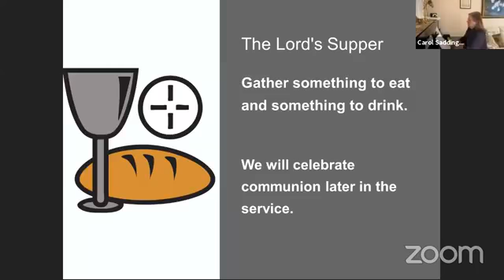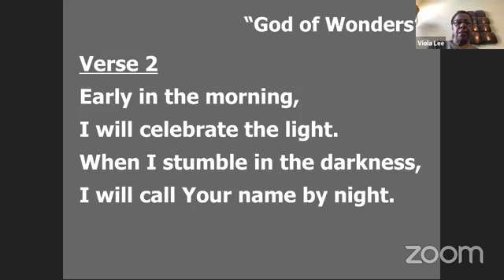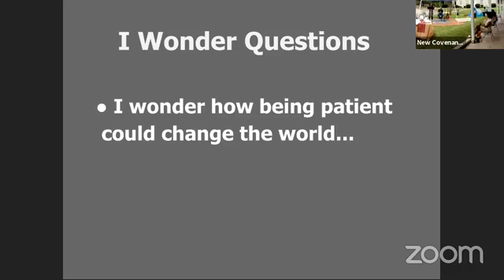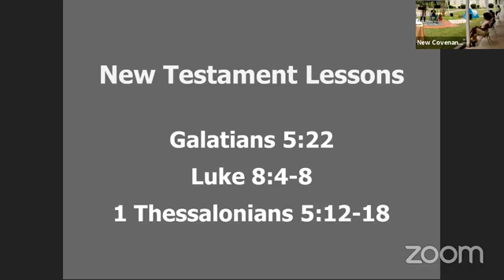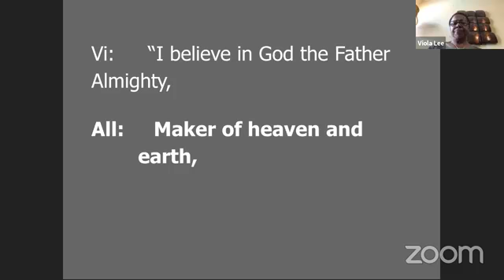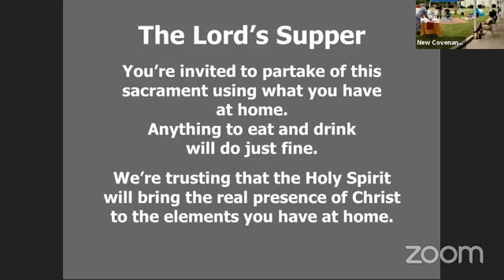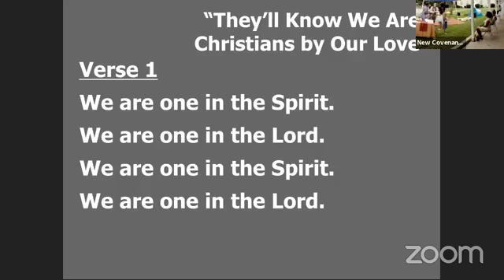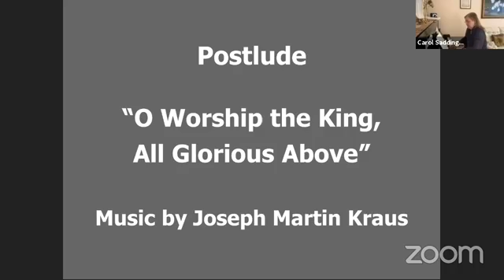Hybrid Worship @ Home and Campus - June 6, 2021 - Rev. Becca Weaver Longino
Hybrid Worship @ Home and Campus
June 6, 2021
2nd Sunday after Pentecost!
Rev. Becca Weaver Longino
Galatians 5:22; Luke 8:4-8,
1 Thessalonians 5:12-18
“Patience”